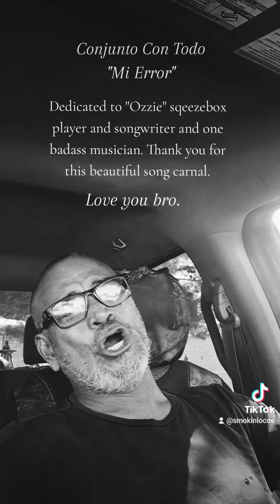September 26, 2024